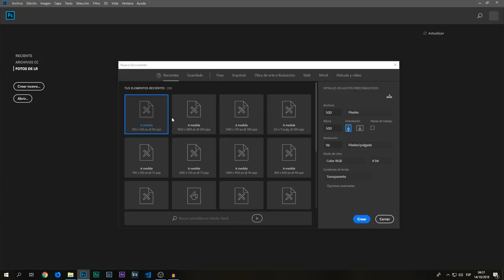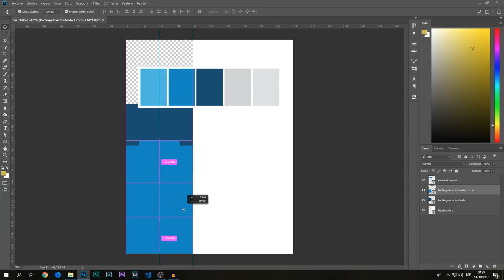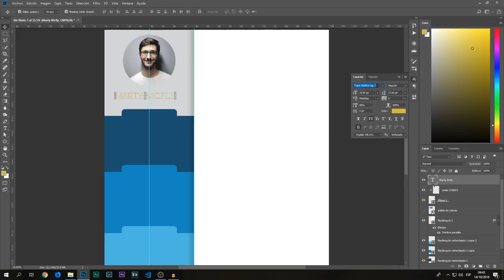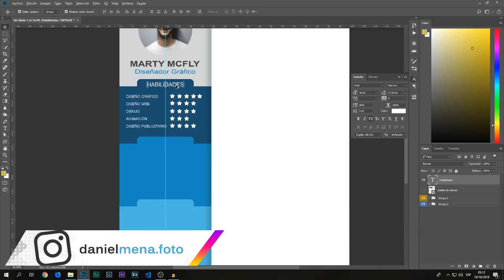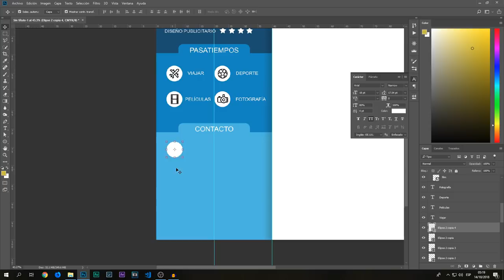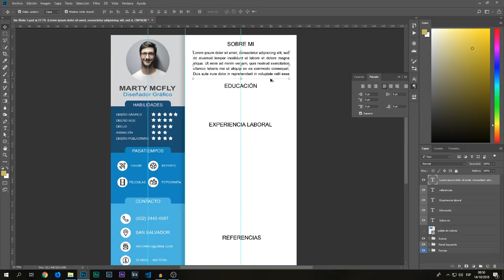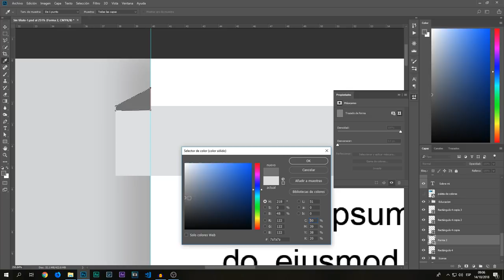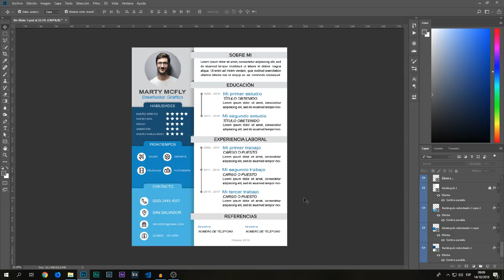Como hacer un buen Curriculum Vitae Creativo PDF cv | Curso de Adobe Photoshop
Vale la pena ver este video hasta el final ya que te muestro paso a paso y bien explicado como hacer un Curriculum Vitae creativo en PDF usando Adobe Photoshop.

Como parte de mi curso de Photoshop este tutorial te servirá para conocer las herramientas esenciales de este software y poder crear documentos para impresión exportando en formato PDF y manteniendo gráficos vectoriales.
Con esta plantilla de curriculum ya o te vas a complicar porque te regalo una forma fácil de hacer tu hoja de vida con sólo cambiar los textos del template y poniendo tus datos.

Si este video ha sido de utilidad te pido dejar tu pulgar arriba, comenta y compártelo con más personas para que todos aprendan a crear su CV

--- Enlaces ---

⚠️DESCARGA la plantilla editable en PSD de este Curriculum🔥 🔥

como hacer un buen curriculum vitae